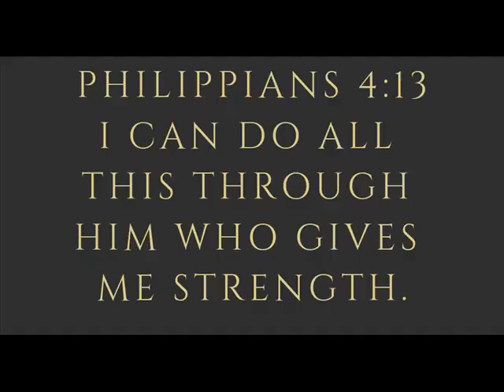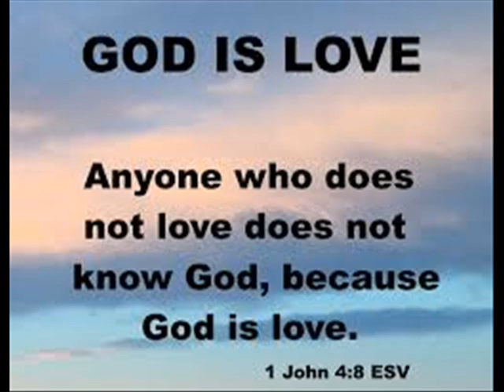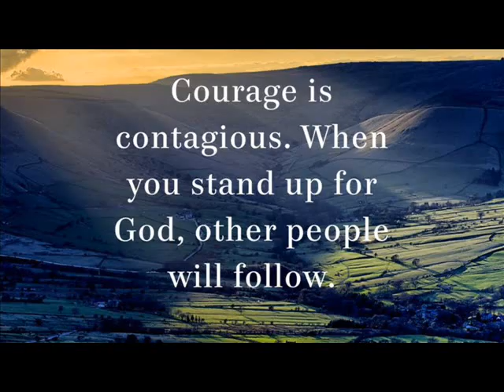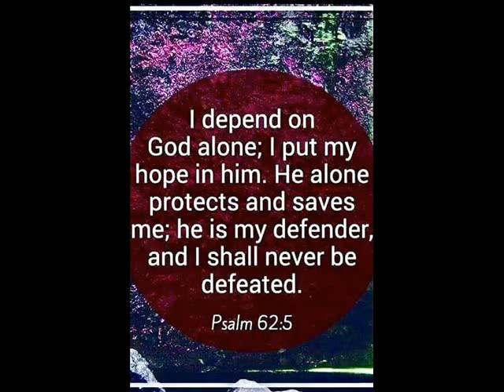Holy Love Messages March 31, April 1 2020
Once again, I (Maureen) see a Great Flame that I have come to know as the Heart of God the Father.  He says:  "Children, you cannot persevere amidst any difficulty unless you first have courage.  You cannot be courageous unless you are patient with My Will for you.  Patience helps you to surrender to My Will in any given present moment.  Your surrender is a movement of your free will to accept My Will for you.  Therefore, understand that in your acceptance is your surrender to Me."

"Every life has some difficulties - every soul its crosses.  Every cross is a challenge in trust.  You never face a challenge alone if you first surrender it to Me.  The cross is made lighter when you surrender with loving trust to My Will knowing I desire what is best for you."

"All of these are interwoven - patient courage, acceptance of My Will, and surrender.  Then, you are able to trust."

Read Romans 8:28 +
We know that in everything God works for good with those who love him, who are called according to his purpose.
+ Scripture verses asked to be read by God the Father. (Please note: all Scripture given by Heaven refers to the Bible used by the visionary. Ignatius Press - Holy Bible - Revised Standard Version - Second Catholic Edition.)

Once again, I (Maureen) see a Great Flame that I have come to know as the Heart of God the Father.  He says:  "Children, pray always for the grace to persevere in whatever the present moment offers you.  Sometimes the length and breadth of a cross is very long.  Often times, it may be quite short.  Accept each moment as I present it to you.  I know the details of your every trial and even some aspects of your trials you do not anticipate.  I know the graces you will receive and the many occurrences of your victories."

"You cannot think as I do, and so you just have to trust even when you do not understand My Will.  Many souls are set free when you trust, both on earth and in purgatory.  Trust, without a reason to trust, is both a grace and a victory."

"Every cross is designed and chosen specifically for you, just as every grace is.  Each present moment is your special moment I give to you for the salvation of yourself and others.  Dress each moment in the garment of trust."

Read Galatians 6:7-10 +
Do not be deceived; God is not mocked, for whatever a man sows, that he will also reap.  For he who sows to his own flesh will from the flesh reap corruption; but he who sows to the Spirit will from the Spirit reap eternal life.  And let us not grow weary in well-doing, for in due season we shall reap, if we do not lose heart.  So then, as we have opportunity, let us do good to all men, and especially to those who are of the household of faith.